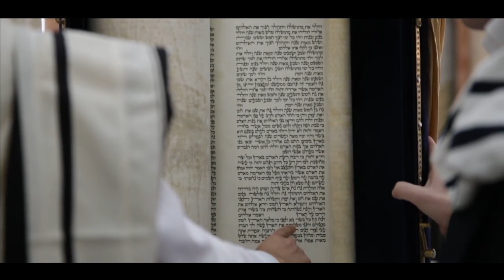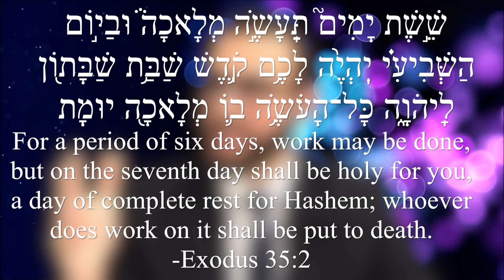MUST SEE - Zera Shimshon - Parshat Vayakhel Part 1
The Importance of Preparing